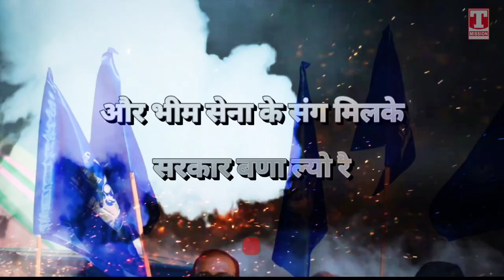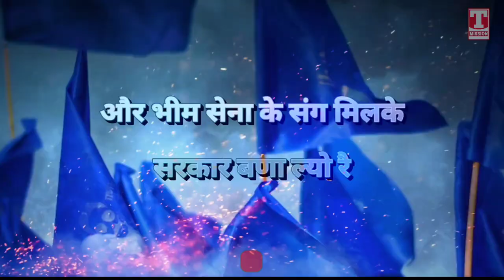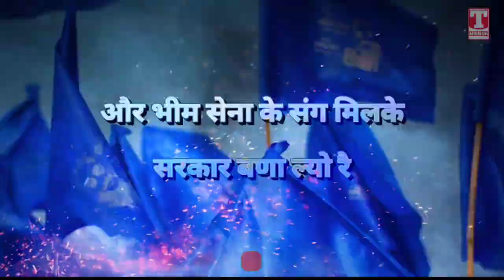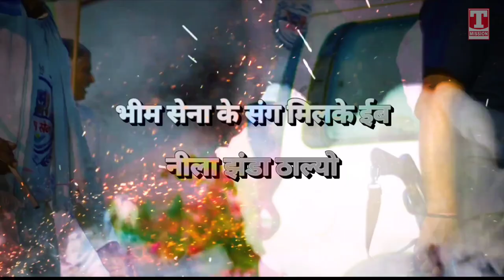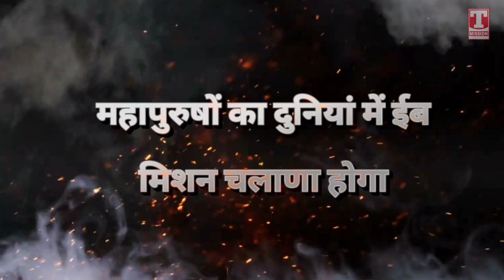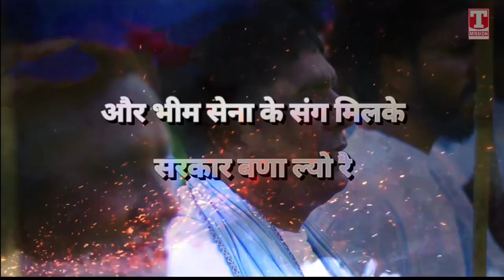अब हथियार उठा लो (Bhim Sena "FULL SONG) Nawab Satpal Tanwar | Manjeet Mehra | T-Mission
Title - Ab Hathiyar Utha Lo (Bhim Sena "FULL SONG)
Starring - Nawab Satpal Tanwar
Singer & Lyrics - Manjeet Mehra
Video - Deepak Khichi
Label - T-Mission

जय भीम | जय भारत | जय संविधान